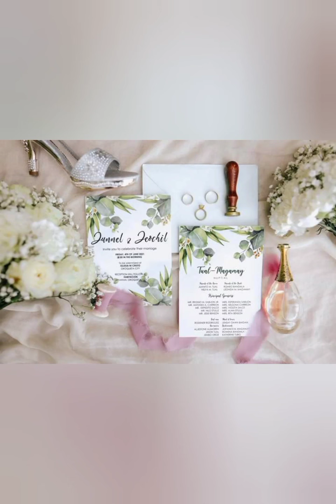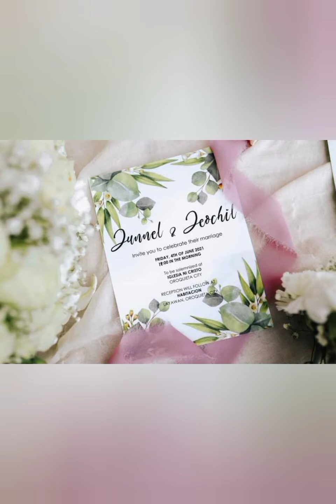My Sister's Wedding Photos Highlights - Junnel Jeochil Wedding - June 4, 2021